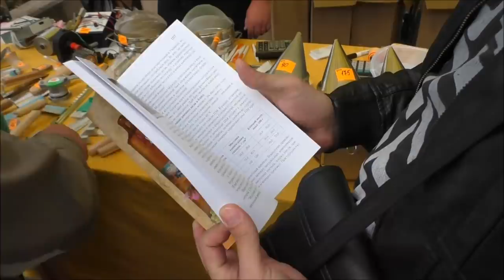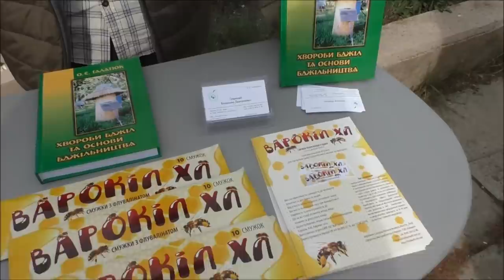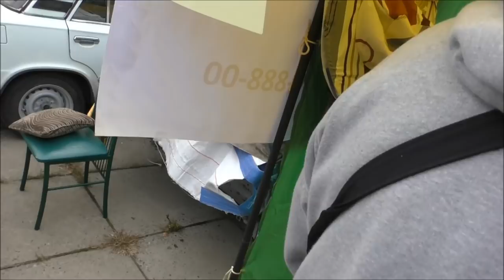Бджолярський круг 2017. XV Всеукраинский сбор пчеловодов«Бджолярский круг".